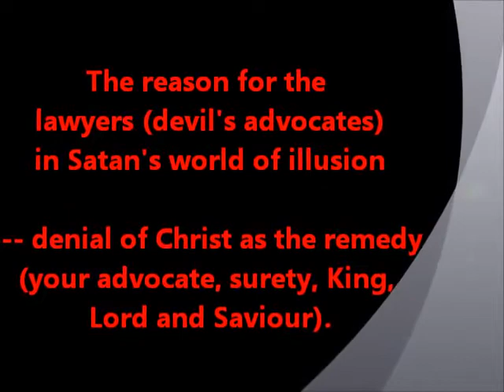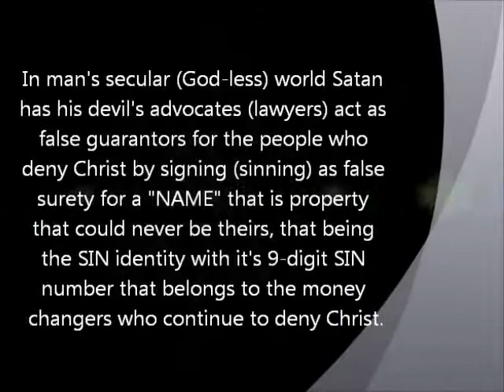18 The reason that lawyers devil's advocates exist